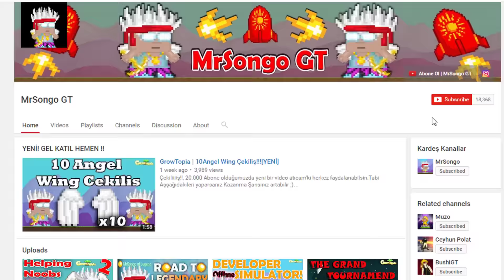GrowTopia | How i meet